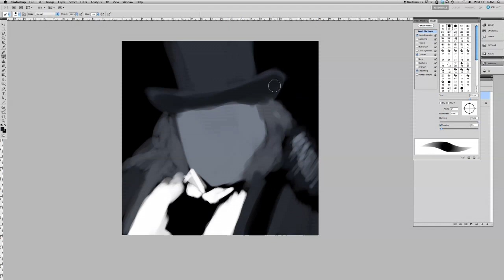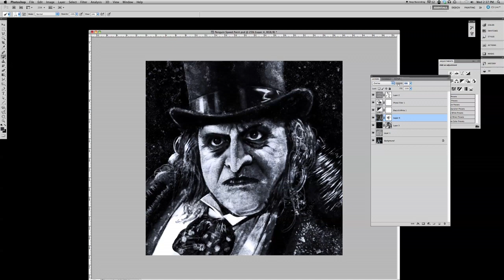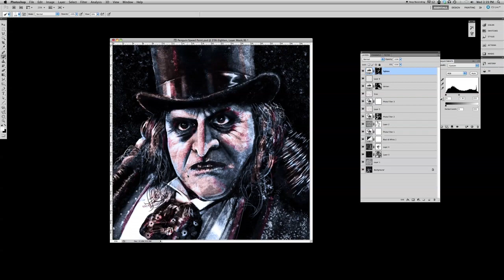Quintek Speed Painting: Penguin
Artist: Shawn Sheehan

We decided to get inspired and set up our own Speed Painting video series. This video is a stylized portrait of Danny DeVito's Penguin.

Total "real" time (shown in upper right): 3 hrs.
Video length: 3 min. 14 sec.

Song: Batman Returns "End Titles"
Artist: Danny Elfman